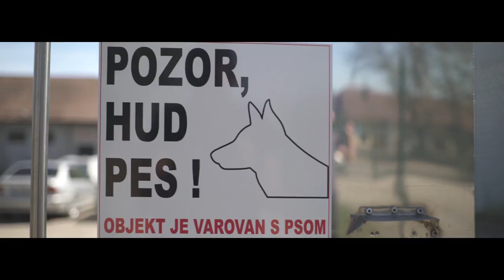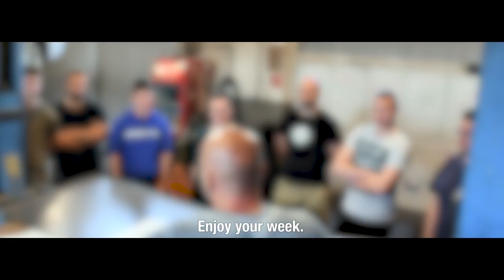Vrnitev odpisanega E22 - Če se ubijemo vsaj posnem'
Spremljaj prenovo kultnega hippie vana, ki je več kot 30 let ležal v rečni strugi, v putujočo pivnico. V tem tednu je na pomoč prišlo 7 veličastnih - kandidatov za vajence. Koga bo Tadej vzel pod svoje okrilje?

Kamera: Žiga Ostaševski, Montaža: Žiga Ostaševski Režija: Matej Špehar Prevodi: Aljaž Špehar